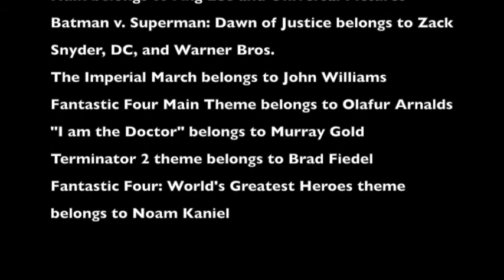Matt Reviews...Fantastic Four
In this episode, I slog through the Fantastic Four reboot and educate you guys on how NOT to make a superhero movie.
Also, I had like 10 pages of dick jokes about the Thing.

Fantastic Four belongs to Marvel, Josh Trank, and 20th Century Fox
Dexter's Laboratory belongs to Genndy Tartakovsky and Cartoon Network
SpongeBob SquarePants belongs to Stephen Hillenberg and Nickelodeon
The Incredibles belongs to Pixar, Disney, and Brad Bird
Batman & Robin belongs to Joel Schumacher and Warner Bros.
Batman: The Movie belongs to Leslie H. Martinson and 20th Century Fox
Spider-Man 3 belongs to Sam Raimi, Marvel, and Columbia Pictures
Hulk belongs to Ang Lee and Universal Pictures
Batman v. Superman: Dawn of Justice belongs to Zack Snyder, DC, and Warner Bros.
The Imperial March belongs to John Williams
Fantastic Four Main Theme belongs to Olafur Arnalds
"I am the Doctor" belongs to Murray Gold
Terminator 2 theme belongs to Brad Fiedel
Fantastic Four: World's Greatest Heroes theme belongs to Noam Kaniel